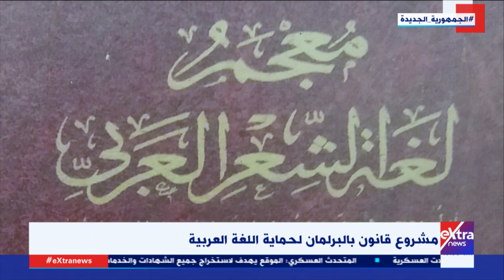غرفة الأخبار| مشروع قانون بالبرلمان لحماية اللغة العربية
18 ديسمبر 2021